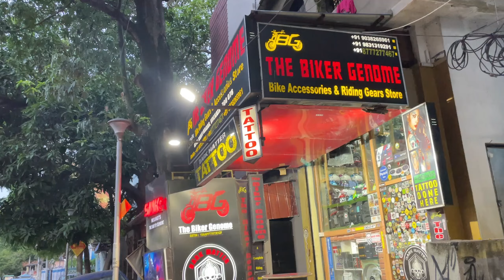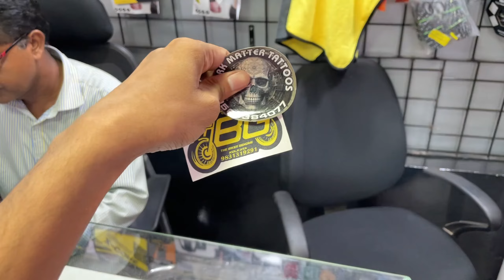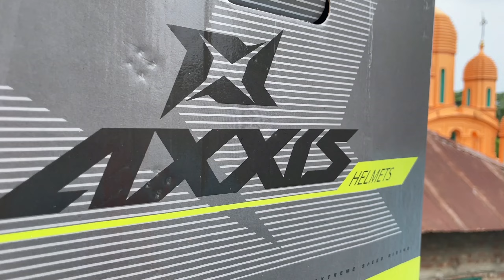NEW HELMET UNBOXING & MOTO VLOGGING SETUP | Wellington Bike Market Kolkata | The Biker Genome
Location- Motor & Cycle Supply Stores, 3A, Rafi Ahmed Kidwai Rd, Esplanade, Taltala, Kolkata, West Bengal 700013

The Biker Genome - Address: 6/16, Prince Anwar Shah Rd, Dhakuria, Sahid Nagar, Garfa, Kolkata, West Bengal 700078

Social media-